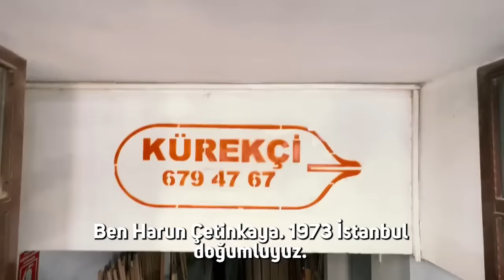Zeytinburnu’nun Yüzleri - Harun Çetinkaya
“Herkes bir işyeri açabilir ama herkes esnaf olamaz”
Harun Çetinkaya kardeşim dede mesleğini hakkıyla devam ettiriyor.
İçinden Zeytinburnu, alın teri ve fırıncı küreği geçen bir hikâye.
Sevgili babama rahmetle…